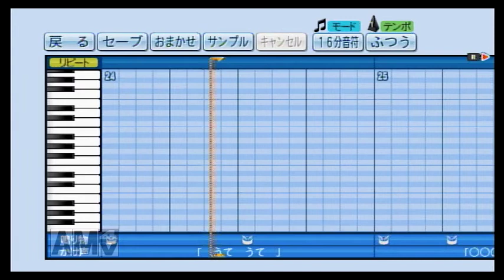パワプロでわーすた『Just be yourself』を応援歌にしてみた。